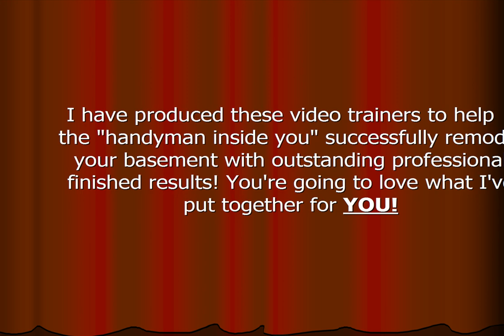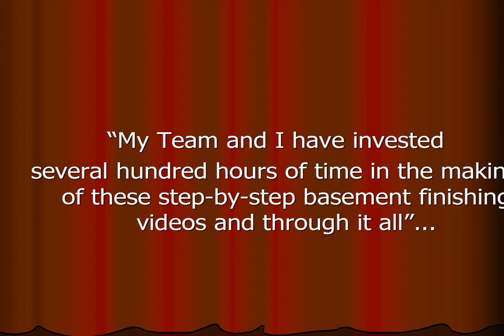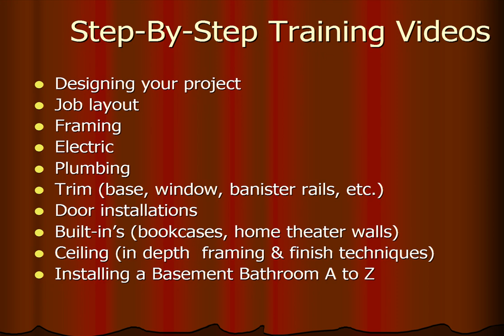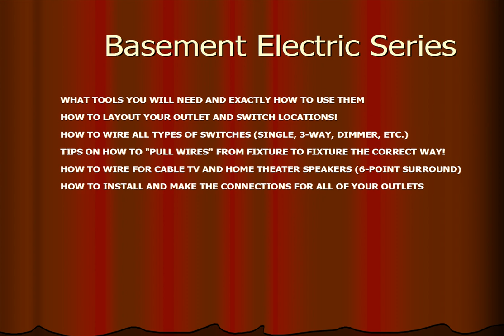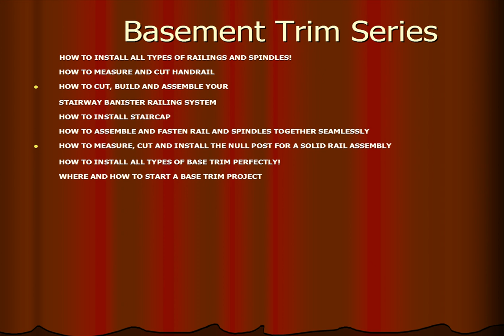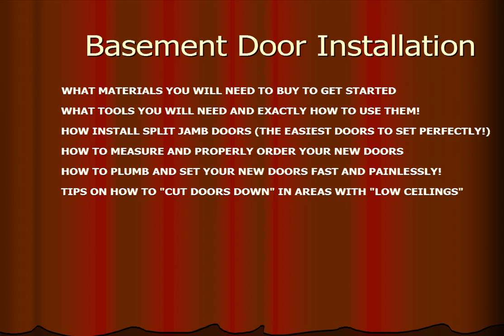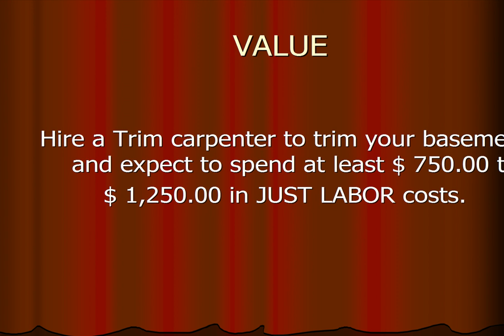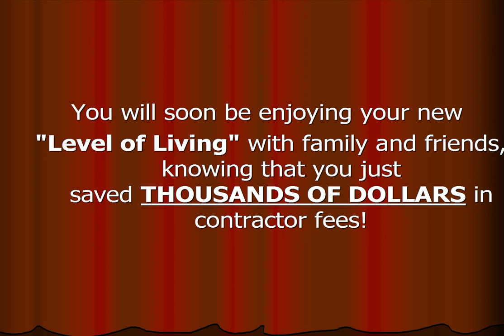Basement Finishing Training Video Course!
for SUPER Detailed DIY Project Video Training!

Learn how to completely Finish your own basement in 100% complete step-by-step detail when you watch these # 1 Best Selling basement finishing training videos. Check this system out NOW!